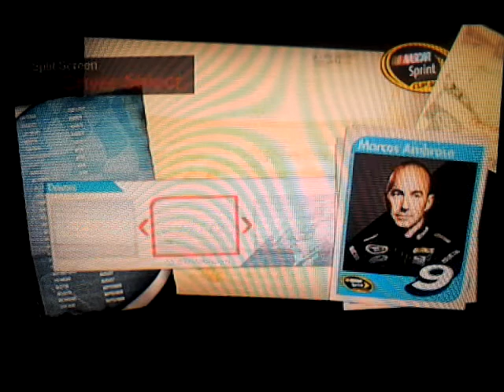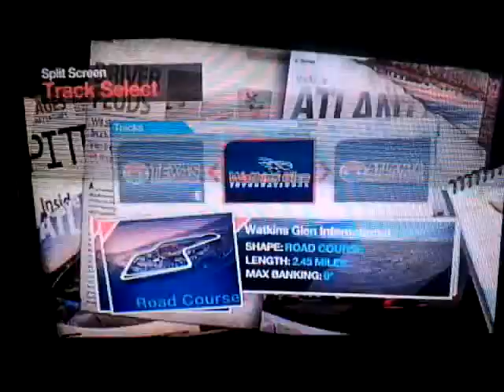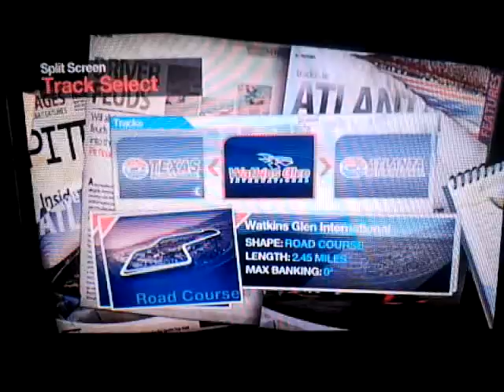Weekly Gaming:NTGIL Road Course Challenge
This is me and my brother racing at road courses!